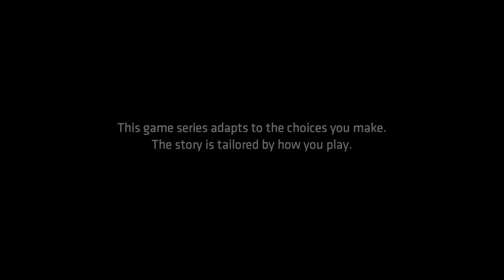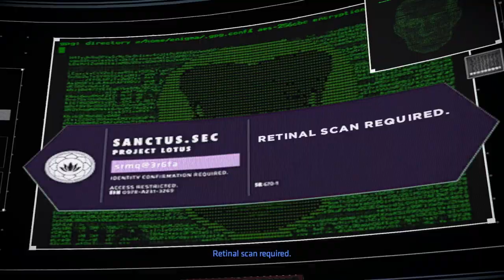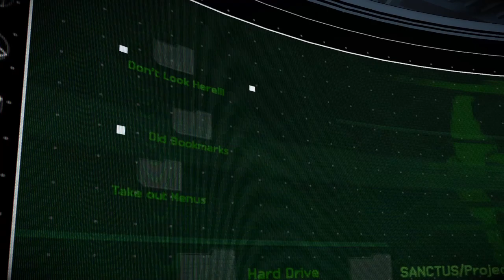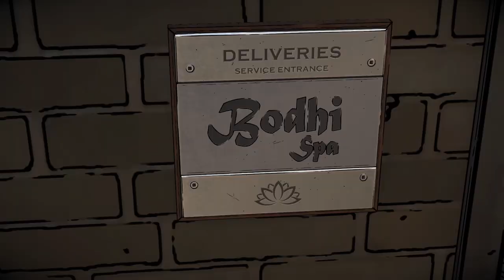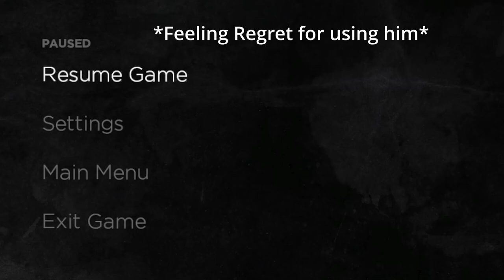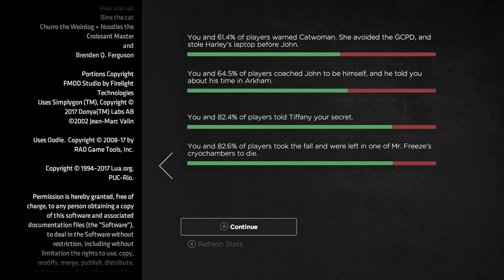I Could Really Use the Batman Right Now! Batman Episode 3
With Bruce Being Undercover and Bane Catching onto our plans, we have no choice but to help the pact and secure project lotus...